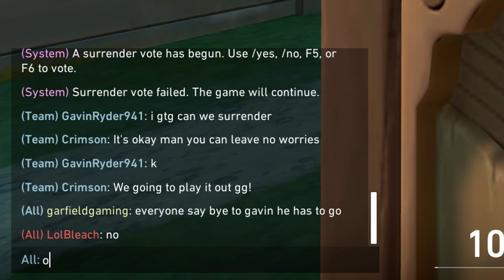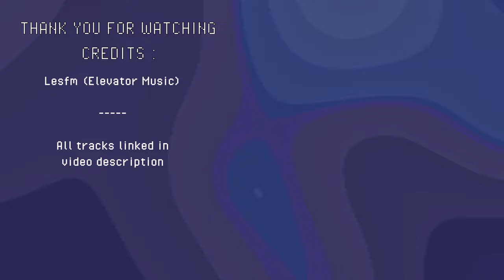The Legend of Gavin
A story of perseverance, fortitude, and the most Bronze-tier gameplay you've ever seen.

MUSIC, in order of appearance:

At Doom's Gate - DOOM (1993)

Malo Mart - The Legend of Zelda: Twilight Princess

Elevator Music Bossa Nova
by Lesfm
(Available on Pixabay; Will update link once YT account is verified)

DSi Shop Cover - Nintendo DSi Shop

Beedle's Air Shop - The Legend of Zelda: Skyward Sword

Snake Eater - Metal Gear Solid 3

Buoy Base Galaxy* - Super Mario Galaxy

Buoy Base Galaxy (Underwater)* - Super Mario Galaxy

Bowser's Galaxy Generator - Super Mario Galaxy 2

Staff Roll - Super Mario Galaxy

* I mixed these tracks together myself